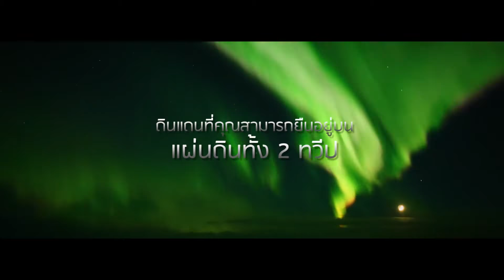Iceland ไอซ์แลนด์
ท่องเที่ยว เทคนิคถ่ายภาพ ในแบบ HD
ครั้งหนึ่งในชีวิต ทัวร์ล่าแสงเหนือ ไอซ์แลนด์
แสงเหนือ ประเทศไอซ์แลนด์ ปรากฏการณ์ทางธรรมชาติที่ยิ่งใหญ่ที่สุดในโลกใบนี้ หลังจากปี 2017 แสงเหนือจะอ่อนไปเรื่อยๆ และกลับมาแรงอีกครั้งในอีก 10 ปีข้างหน้า ไม่อยากรออีก 10 ปี ขอแนะนำให้ตัดสินใจไปชมแสงเหนือที่ไอซ์แลนด์กับ อ.สมชาย  เดินทางกลุ่มเล็กเพียง 14 ท่าน ดูแสงเหนือ 7 คืน นอกจากนี้ยังได้เที่ยวชมสุดยอดทิวทัศน์อันน่ามหัศจรรย์และหลากหลายของไอซ์แลนด์ อาทิ น้ำตกขนาดใหญ่ตระการตา ถ้ำน้ำแข็งสีฟ้าสุดมหัศจรรย์ ธารน้ำแข็งโบราณ หาดทรายดำ ถ้ำน้ำแข็งสุดอลังการ และธรรมชาติที่น่าตื่นตาตื่นใจ กิจกรรมเดินบนกลาเซียร์ธารน้ำแข็ง เดินทางค้นหาสถานที่เหมาะสมสำหรับตามล่าและถ่ายภาพแสงเหนือในยามค่ำคืน